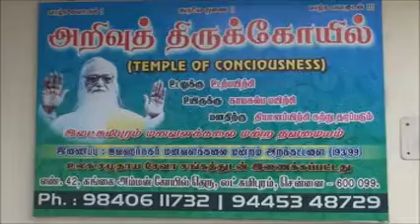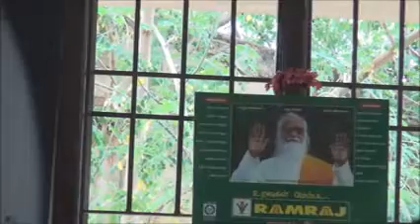Manaivi nala vetpu viza-1Prof.Ponnammal மனைவி நல வேட்பு நாள் விழா லட்சுமி புரம்-Prof. பொன்னம்மாள்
Manaivi nala vetpu naal viza at Lakshmipuram thavamaiyam,Jawahar nagar trust on 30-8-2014.  Special speechs by Prof.Ponnammal, Prof. C.S.Ratnasabapathy and Prof. Prabavathy Baskar.